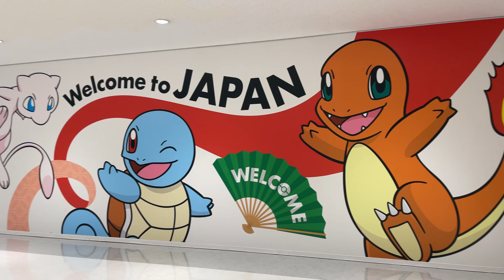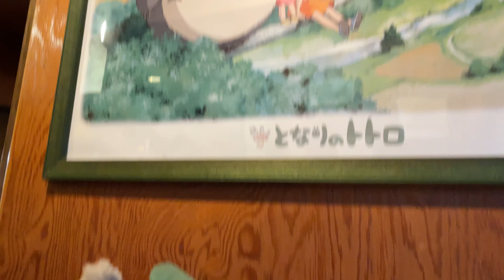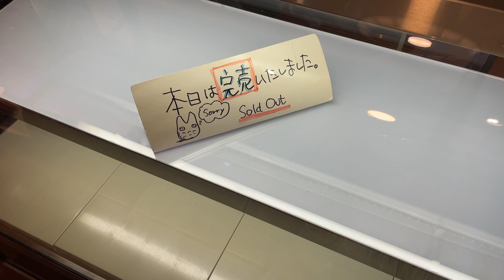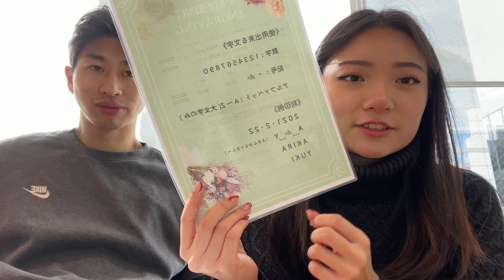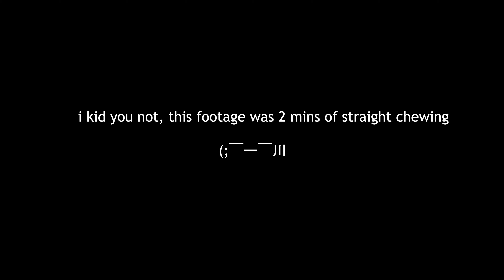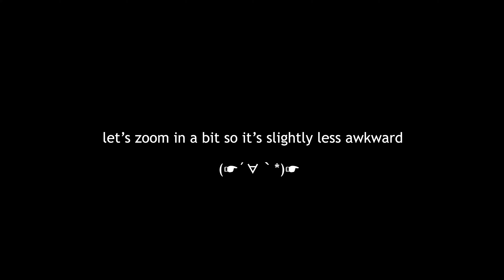EXPLORING TOKYO FOR THE FIRST TIME | totoro creampuffs, ring making, the biggest beef sandwich!!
edited by my sister!!!